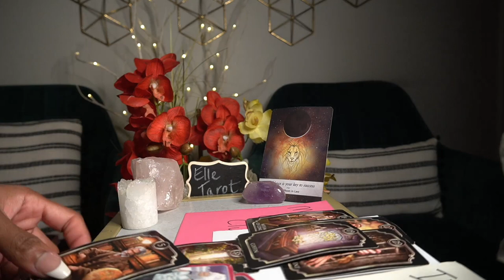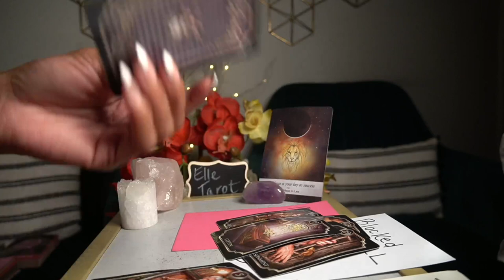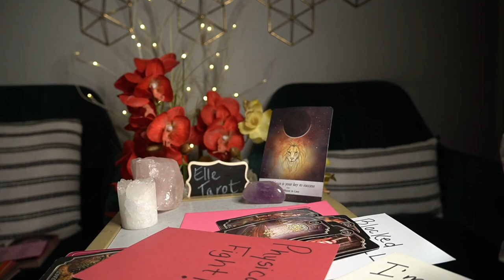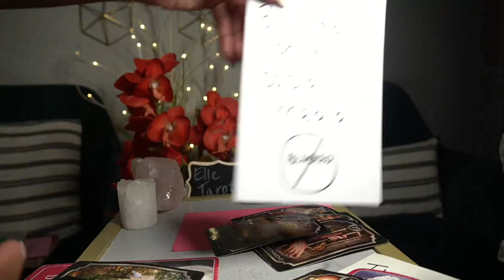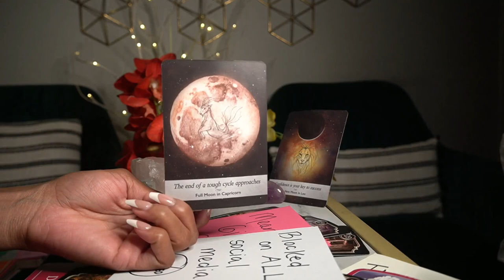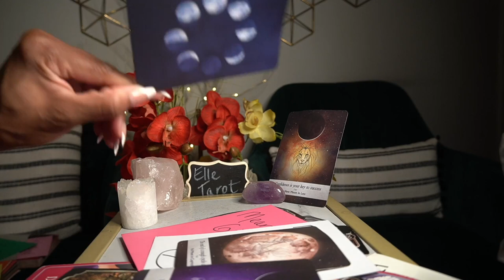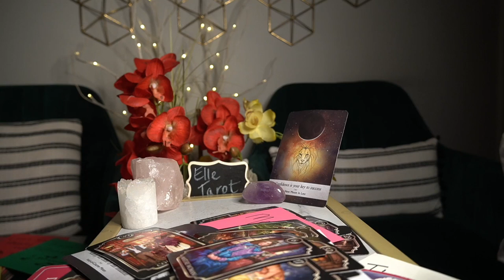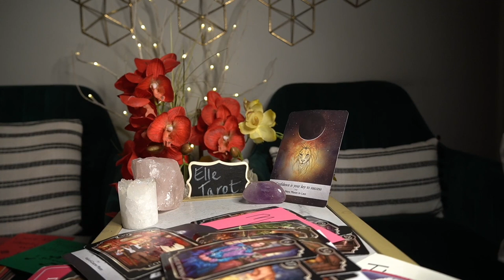CAPRICORN OCT '21 I'M TAKING ALL YOUR MONEY LEFT FOR THE TOWN WHORE WOW!